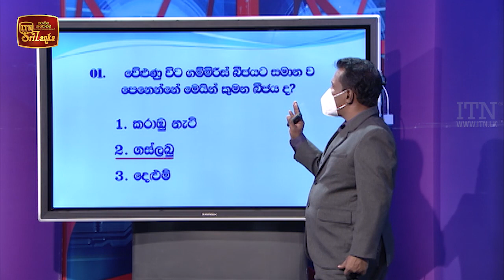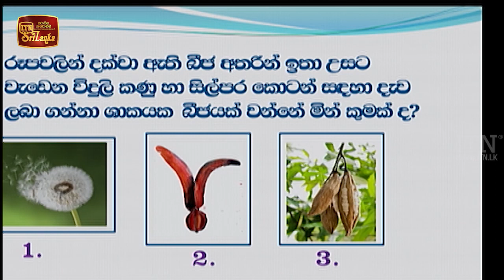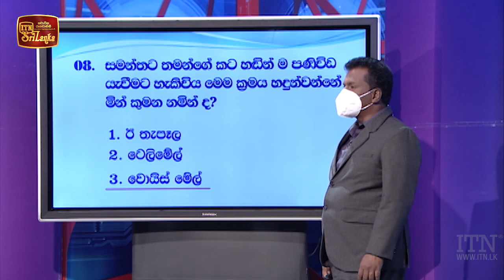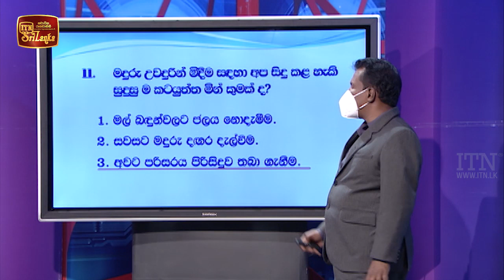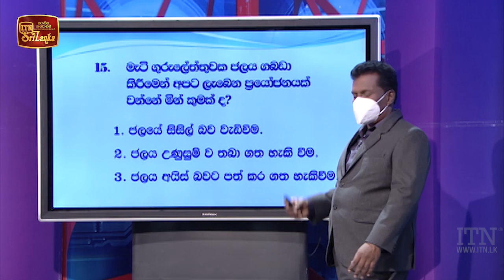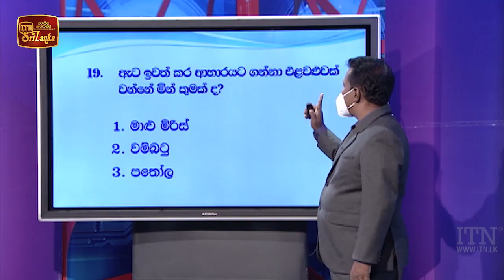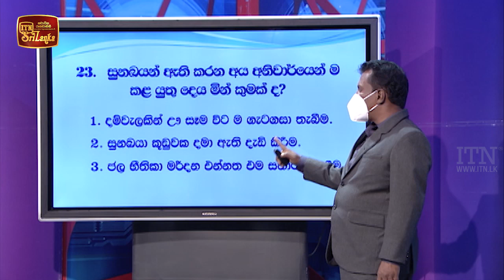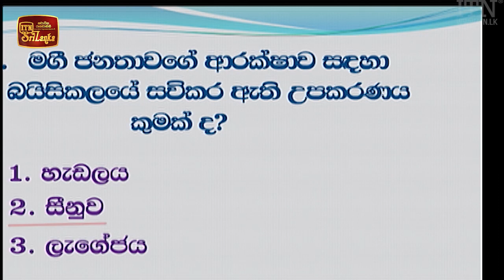Smart Five - (2021-10-24) | ITN